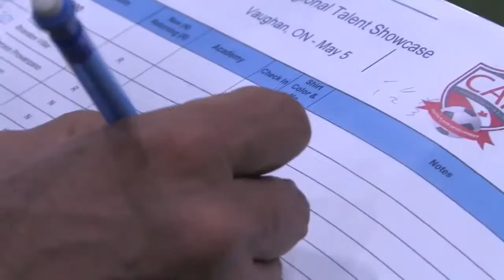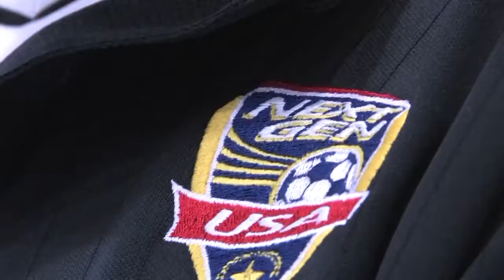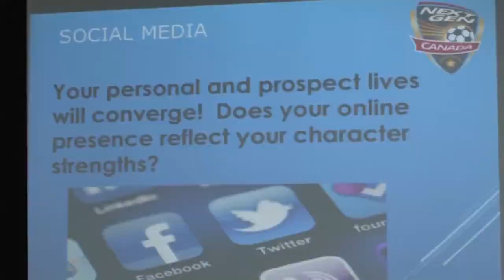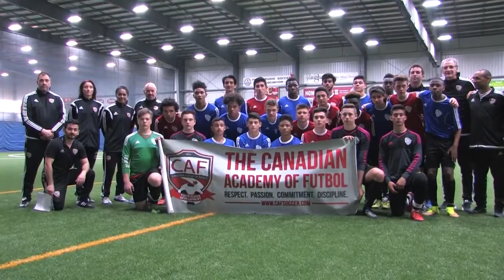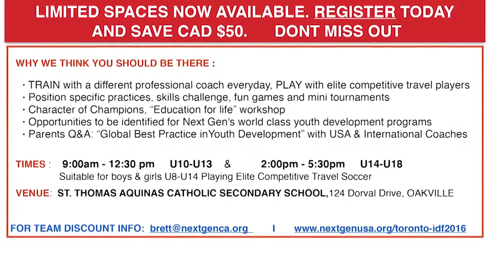CAF TV Episode #6 July 1, 2016